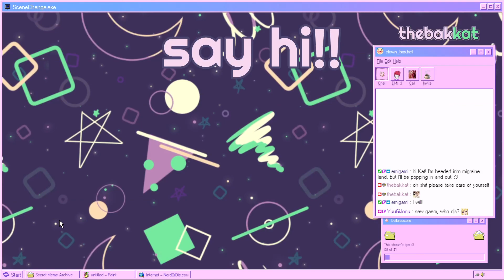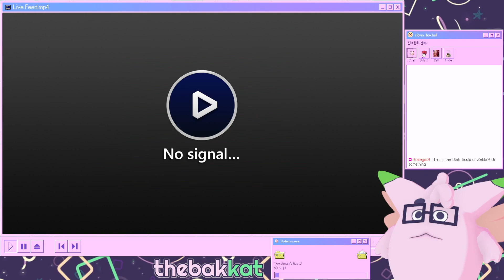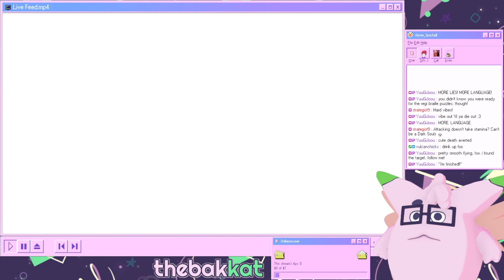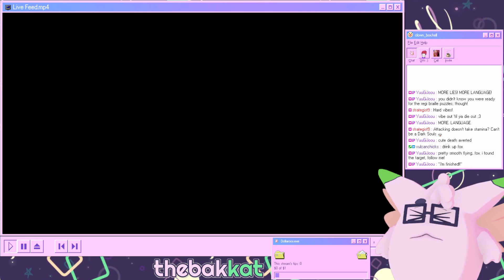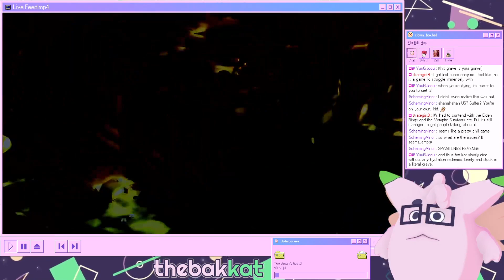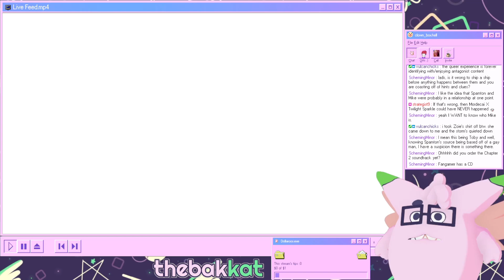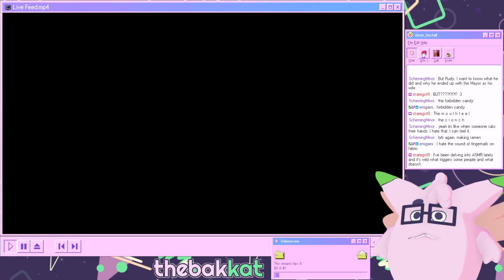thebakkat - TUNIC: Part 1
Broadcasted live on Twitch on May 3, 2022 -- Watch live